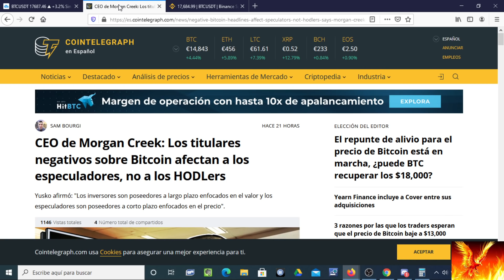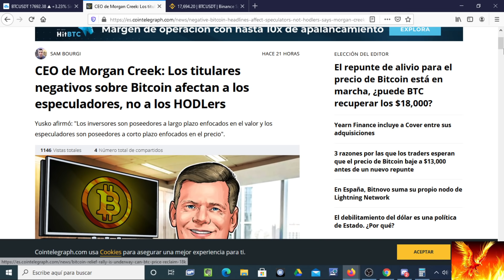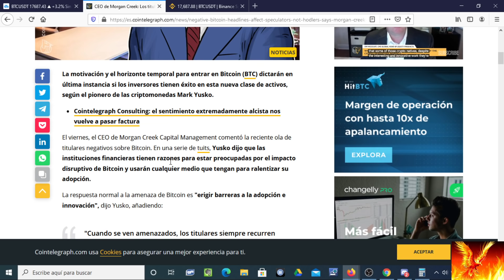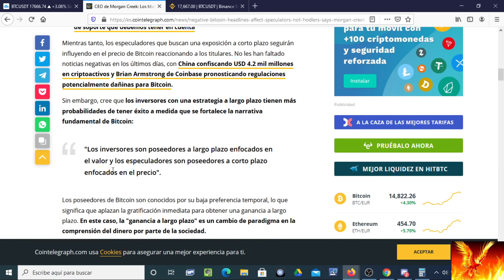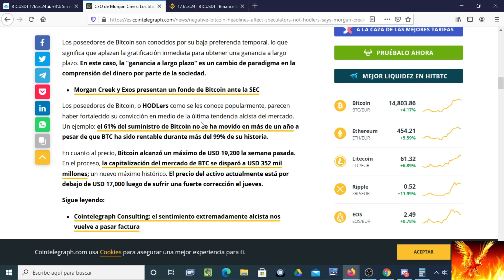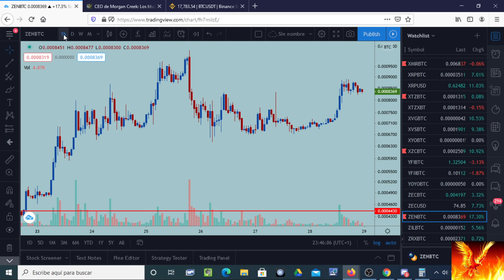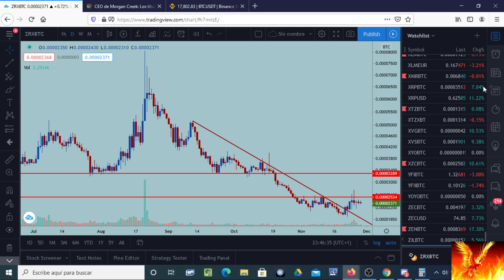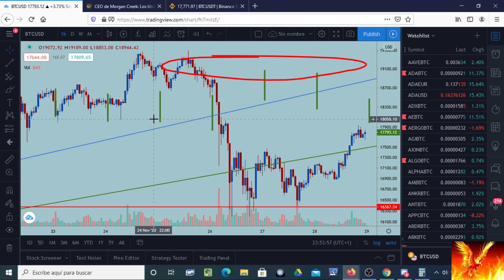Bitcoin. Inversores ven el VALOR, especuladores solo el PRECIO.